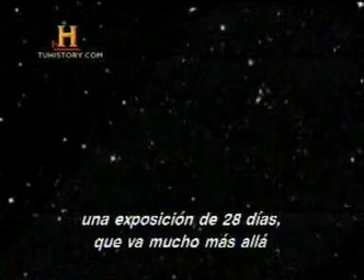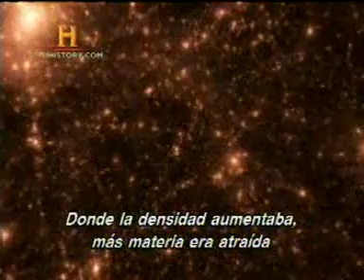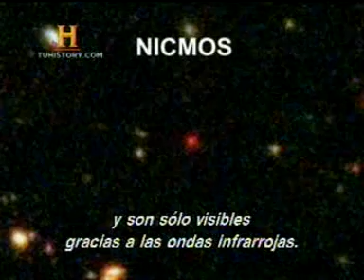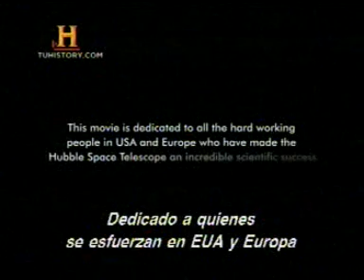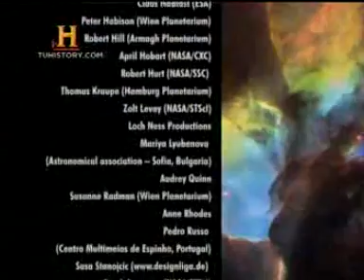El Universo - Hubble 15 años de exploración - Parte 8 de 8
Los 15 años del Telescopio Espacial Hubble